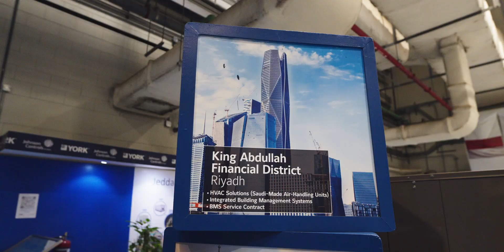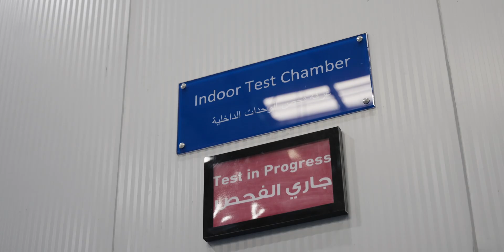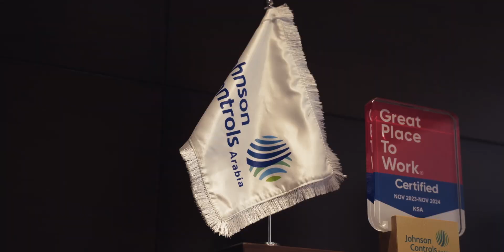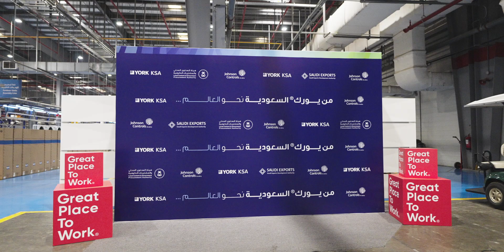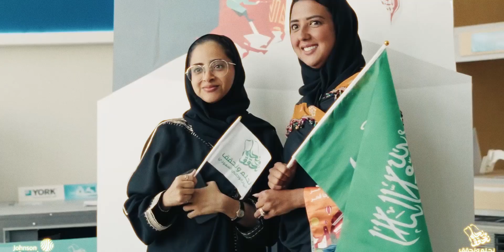Johnson Controls in I&D | Innovating Smart Building Solutions for a Sustainable Future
We had the chance to discuss sustainability and smart building solutions with Johnson Controls  as part of the Innovation & Disruption campaign.

Saudi Arabia is undergoing a historic transformation toward sustainable infrastructure, guided by Vision 2030 and the Kingdom's commitment to achieving carbon neutrality by 2060. Johnson Controls Arabia (JCA) is introducing innovative energy-efficient and smart building solutions designed to meet both environmental and operational demands. JCA’s are showcasing initiatives in transforming the building industry through advanced technologies like OpenBlue, HVAC systems, and data-driven energy management.

Johnson Controls Arabia is dedicated to addressing the environmental impact of buildings, which account for around 40% of global CO2 emissions. Through smart building systems that include HVAC, building controls, and OpenBlue technologies, JCA helps clients create safe, comfortable, and energy-efficient environments. By leveraging automation and data analytics, the solutions not only reduce operational costs but also contribute to lowering carbon footprints. These innovations align with JCA’s commitment to sustainable building practices, a core aspect of our operations at the YORK Manufacturing Complex.